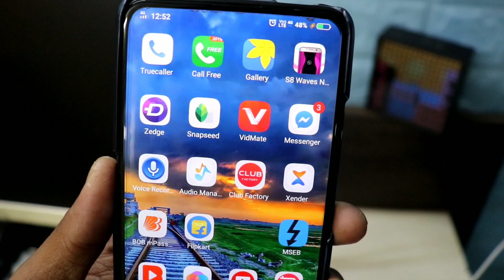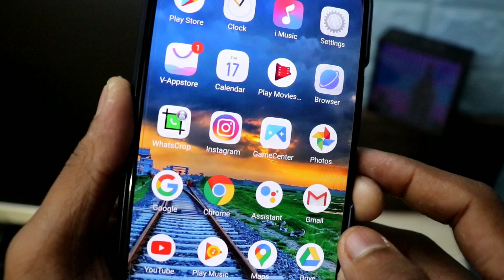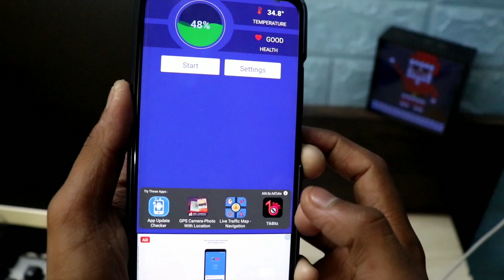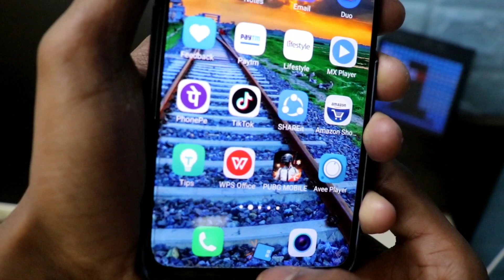फ़ोन को चार्ज करने का नया तरीका सिख़लो लोग चौक जायेंगे देखकर. Charging New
Hii Friend. !

Aj Ke Es Video Me Mai Apko Ek Aise Kamal ke App ke Bare Me jisaki madad Se Jab Bhi Ap Apna phone Charge Me Lgaoge To Sab Dekhte Hi Rah Jayenge.

Agar Ap Bhi Chahte Ho Apne Phone ko behat khubsurat banana To pura video last tak dekhna.